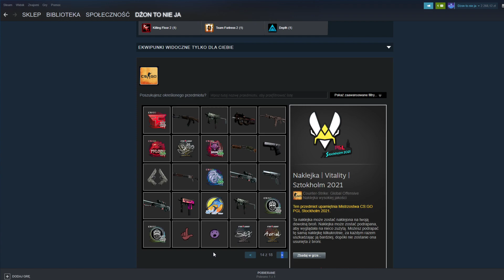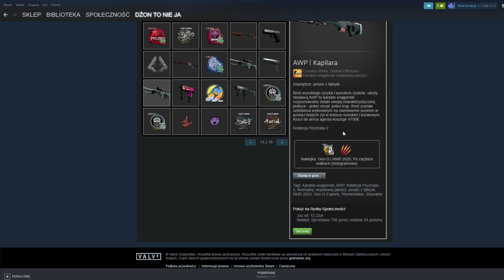AWP kapilara wyskoczyła jaka barabara